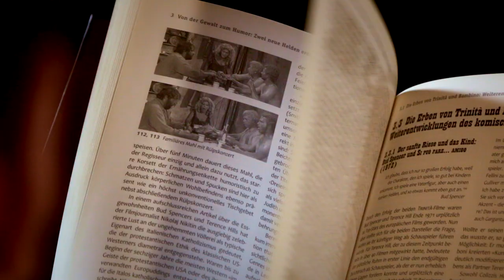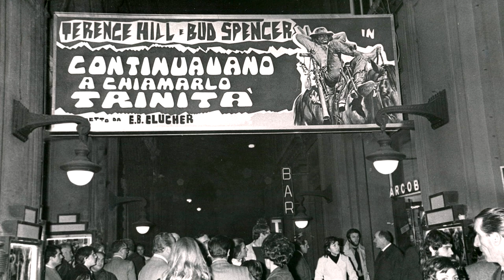SIE NANNTEN IHN SPENCER 90 JAHRE BUD SPENCER Filmclip 1 (deutsch/german)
Carlo Pedersoli war der Überzeugung, jeden Beruf ausgeübt zu haben außer Jockey und Balletttänzer. Er war Schriftsteller, elffacher italienischer Schwimmchampion, zweifacher Olympiateilnehmer, Wasserballeuropameister, Rechtswissenschaftler, Sänger, Komponist, Pilot, Flugunternehmer, Modedesigner, Fabrikant, Drehbuchautor, Produzent und nicht zuletzt Erfinder einer Art Einwegzahnbürste. Er beherrschte sechs Sprachen. Seinen Weltruhm jedoch verdankt Carlo Pedersoli knallharten Backpfeifen und schlagfertigen Sprüchen – als Schauspieler unter dem Pseudonym Bud Spencer. An der Seite von Terence Hill wurde ein Bösewicht nach dem anderen zur Schnecke gemacht, niemand ließ die Fäuste so fliegen wie Bud Spencer. Ihre Westernkomödien avancierten zu Kulthits und begeisterten ein Millionenpublikum. Zwei seiner Fans wollen nicht nur Anekdoten sammeln, sie machen sich auf die Reise zu ihrem ewigen Idol.